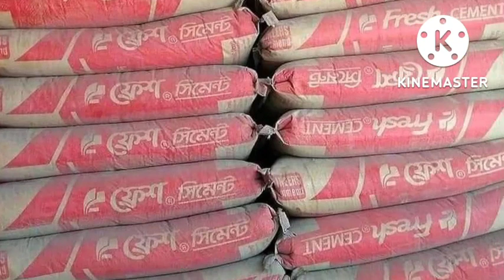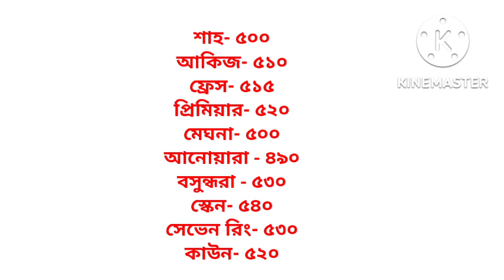২০২২ সালের সেরা চাহিদা বেশি কিছু সিমেন্ট বতমান দাম ১৬/১০/২০২২৷ সিমেন্ট বতমান দাম ২০২২৷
২০২২ সালের সেরা চাহিদা বেশি কিছু সিমেন্ট  বতমান দাম ১৬/১০/২০২২৷ সিমেন্ট  বতমান  দাম ২০২২৷